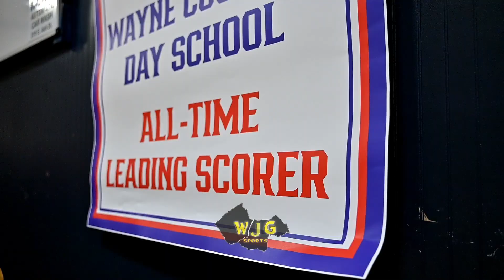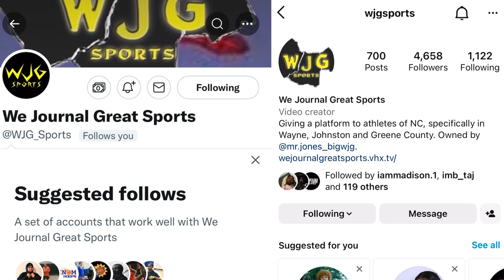WJG SPORTS HIGHLIGHT FILMS: Wayne Country Day 68, Eastern Wayne 32